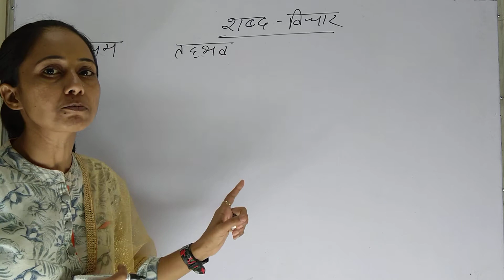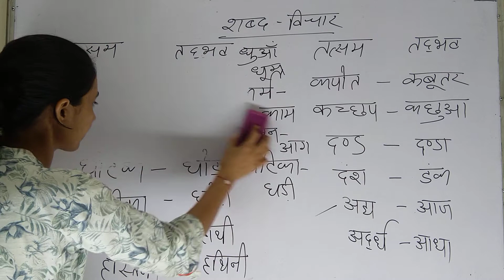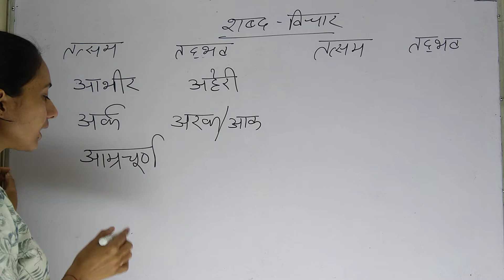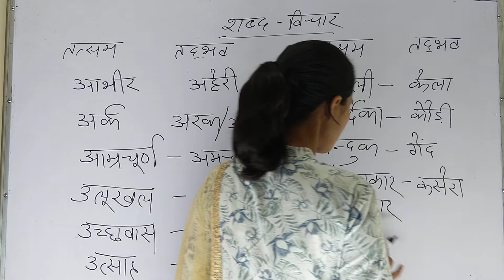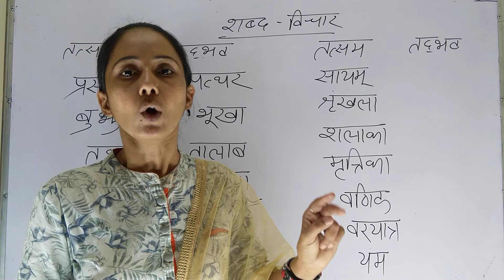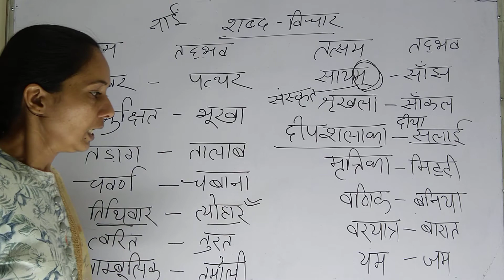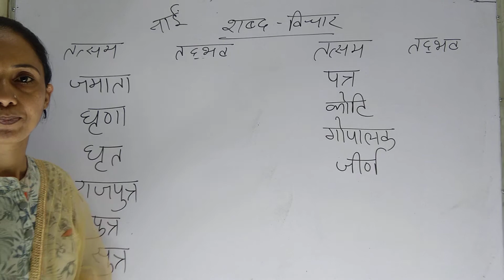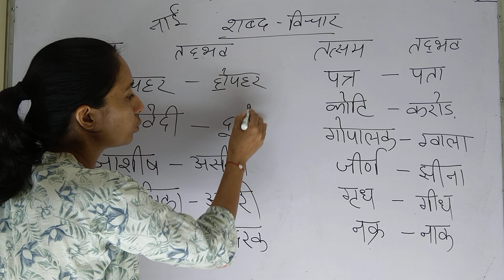Class 6 REET I PSI I शब्द विचार (SHABD VICHAR) - महत्वपूर्ण तत्सम और तद्भव शब्द I By- संतोष मैम